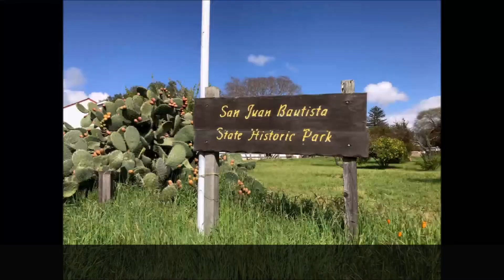Home For Sale in San Juan Bautista CA 95045 - 180 Lang St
The process of buying a home is easy.   However, it can seem confusing when you don't have the proper guidance.   Our team will guide you through the entire process.